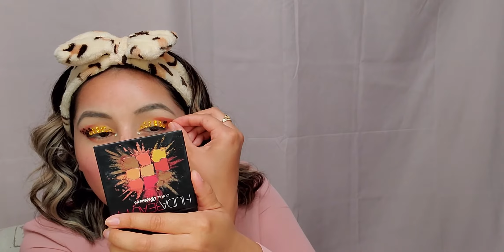Makeup for Glasses - By Maribel Beauty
I wanted to make a video for my glasses makeup friends. I've been wearing glasses since I remember & Its all coming to an end.  Since I am getting Lasik this week & I am pretty excited ! So I wanted to create a look featuring my glasses. I had in mind diamonds, in this video I will be creating a dramatic eye using lots of diamonds. I want the main focus of this makeup to be my EYES. In this video I will show you how I achieved that. Also in this video I will show you tips & tricks that I've learned on the way.

***Follow me in Instagram @ mari_belbeauty

Products used in this video :
Concealer - Born This Way - Light Nude
Brow Pencil - Pixi Natural Brow Duo - Deep Brunette
Eye Shadow Palette - Huda Beauty - Coral Obsessions
Diamonds - HIMOC Rhinestone stickers
Face Primer - Milani - Prime Shield
Foundation  - Marc Jacobs - Shameless
Bronzer - Milk Makeup - Baked
Blush - Milani - Tea Rose
Mascara - Huda Beauty - Legit Lashes
Lip Liner - Milani - All Natural
Lipstick - Huda Beauty - Ladies Night
Setting Spray - Huda Beauty - Resting Boss Face